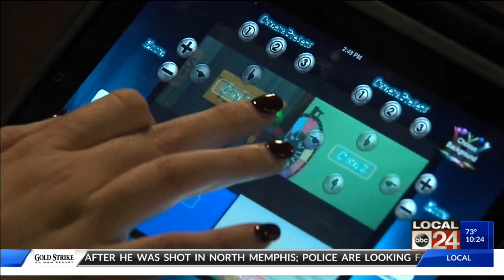Memphis Grizzlies' Bruno Caboclo hosts game show for children at Le Bonheur